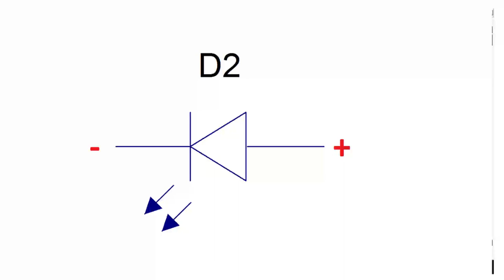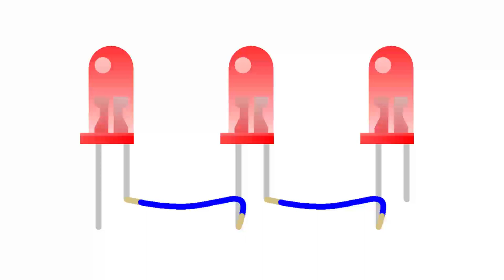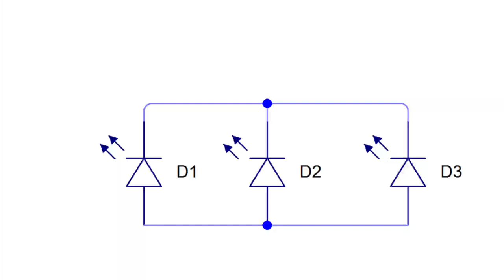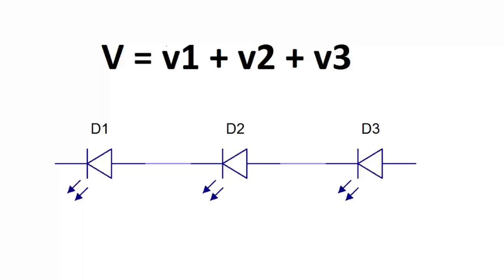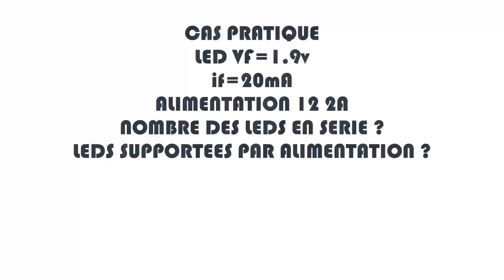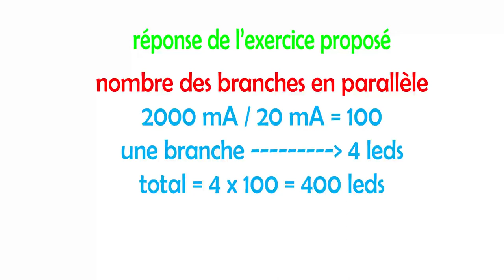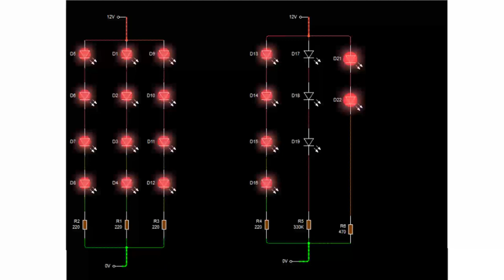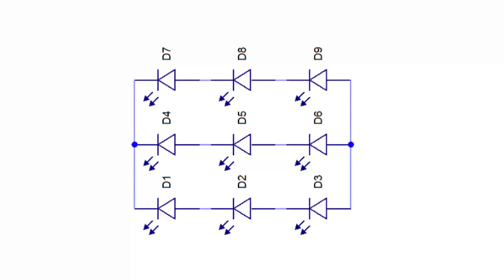COMMENT FABRIQUER UN TABLEAU LED PROGRAMMABLE ETAPE PAR ETAPE #2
VIDEO 2 : LES LEDS
Salut chers amis internautes, nous voilà dans la deuxième partie de notre formation sur la fabrication des tableaux leds programmables.
Dans cette deuxième partie de notre formation, nous allons aborder la question des leds, la représentation schématique et la loi d’ohm.
Ce sont des notions qu’on doit savoir si nous voulons nous lancer dans la fabrication des enseignes lumineuses.
Cela nous permet de maitriser ce domaine mais aussi prendre des décisions en matière d’électricité et donc assurer la longévité du produit.

Attiny2313
AVRISP MKII
Alimentation 12 v
Alimentation 5 v
REGULATEUR TENSION LM 7805
KIT RESISTANCE
KIT DE RESISTANCE
KIT CONDENSATEUR ELECTROLYTIQUE
KIT CONDENSATEUR CERAMIQUE
LED 5 MM
PLAQUE PCB
DIP IC SOCKET 20
BREADBOARD
TRANSISTOR NPN
TERMINAL BLOCK 2PINS
BIT 5mm
Perceuse PCB
PERCEUSE
PAPIER A4
PCB PEN POUR CORRECTION DES PISTES
LAMINATOR MACHINE